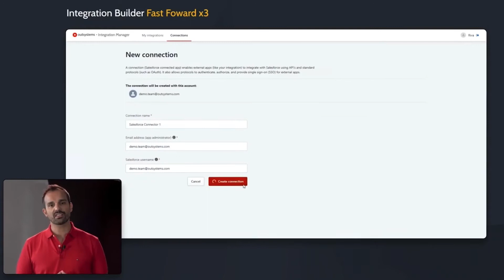Introducing OutSystems Integration Builder at NextStep 2020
Businesses can now get the best of both worlds. Integration Builder allows you to easily access enterprise data without having to sacrifice architectural or security best practices. To make it even better, data can be accessed in just minutes! Get a first look here during the NextStep keynote.

Miss NextStep 2020? No worries!